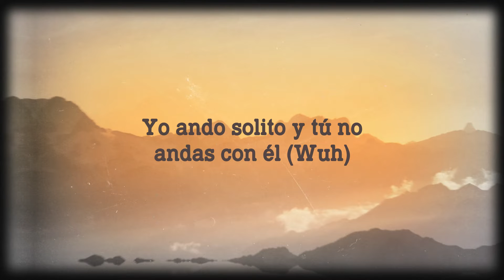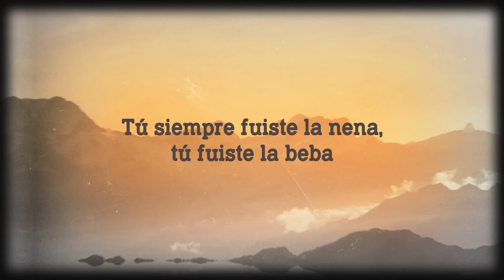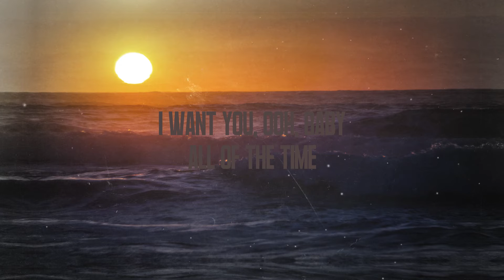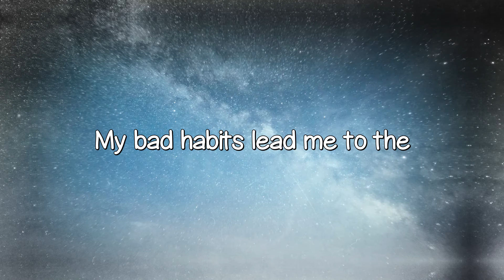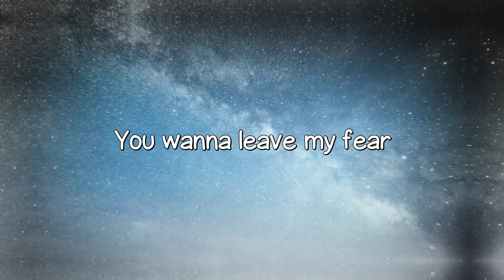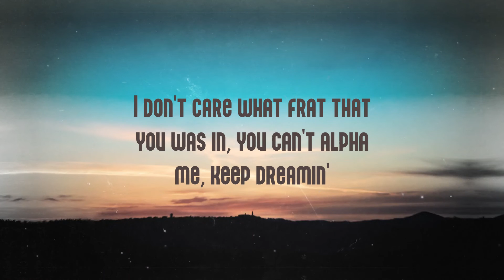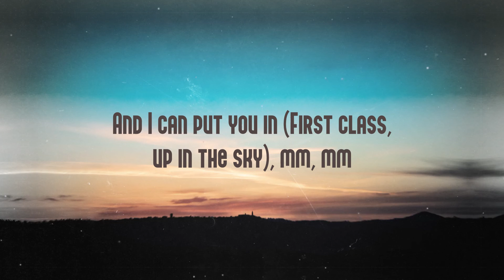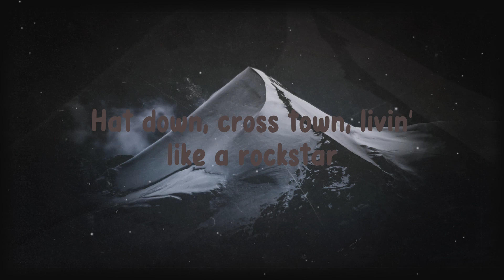X Última Vez - Daddy Yankee x Bad Bunny (Lyrics Video) 🧉